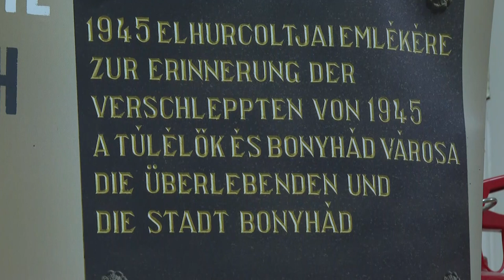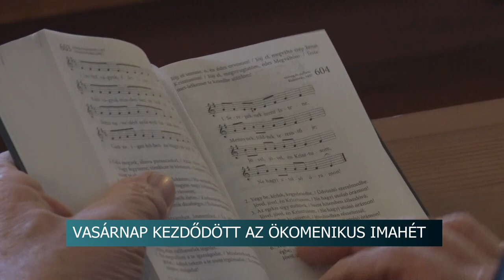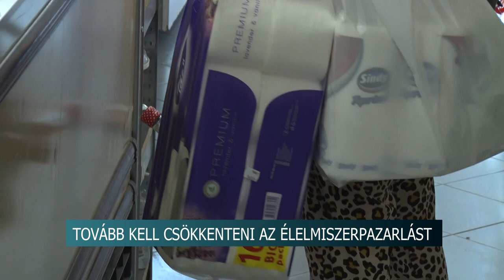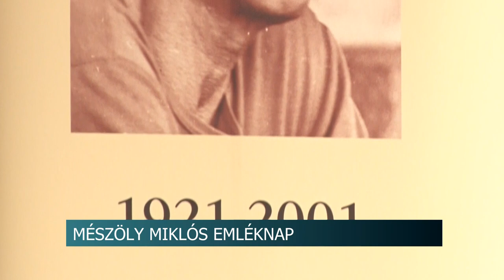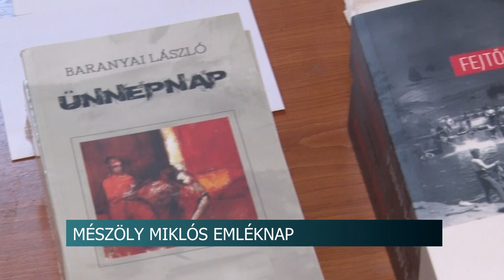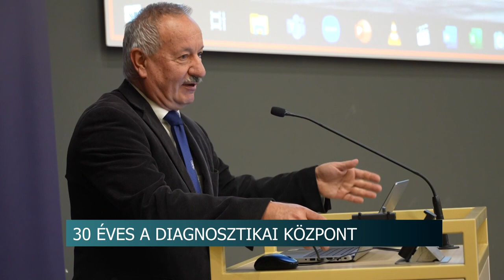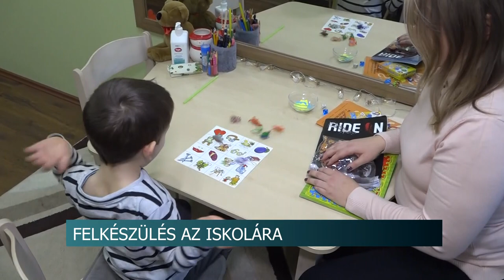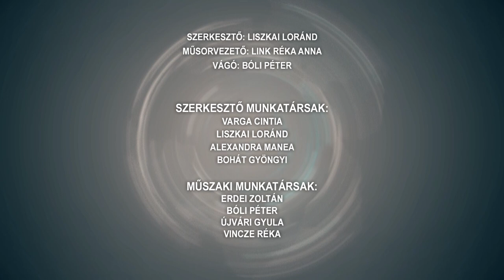Híradó - 2024.01.22.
Tartalom:
- A magyarországi németek elhurcolása - emléknapot tartottak Bonyhádon
- Ünnepi gálaműsort tartottak Szekszárdon - A kultúra mindenkié
- Jótékonysági estet tartott a Rotary Club - Az elsődleges cél a fiatalok támogatása volt
- Mészöly-Nap - átadták az író nevét viselő díjat és emlékplakettet
Regionális hírek:
- Jubileum - 30 éves a Pécsi Diagnosztikai Központ
- Iskolakezdés - Számos feltételnek kell megfelelniük a gyerekeknek mielőtt elkezdik az első osztályt
- Szellemi Kulturális Örökség Magyarországon - fotókiállítás  Pécsen az ANK Művelődési Házban